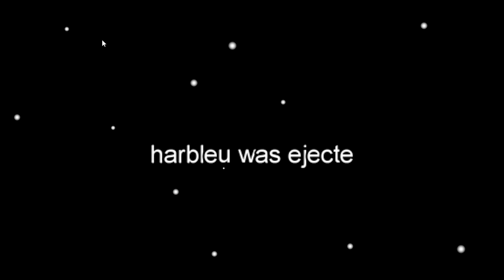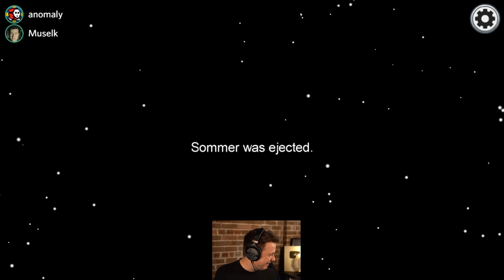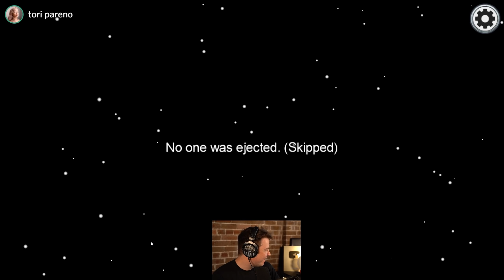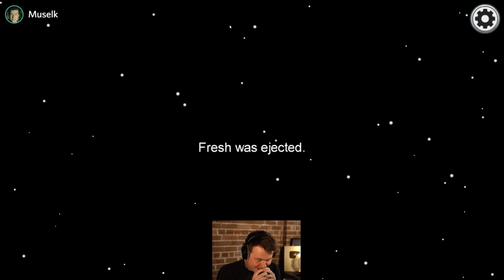500 IQ Imposter vs. Fresh & XQC In Among Us!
Fresh and XQC never knew what hit them...